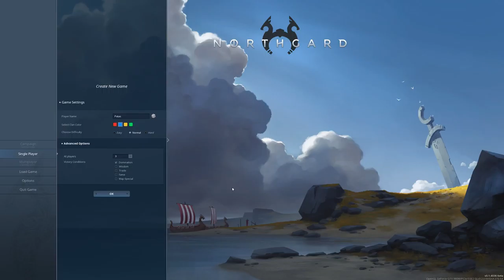Northgard Gameplay Clan of the Stag PART 1